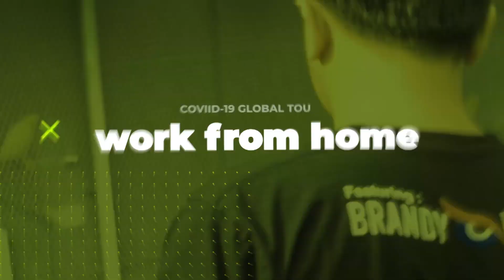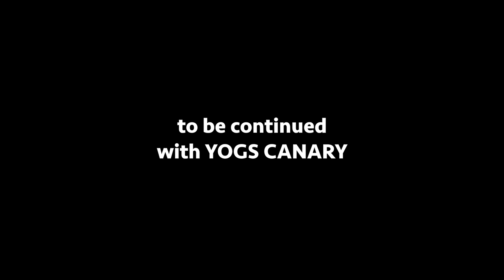YOGS CANARY #3 | BENEFITS of Wood Sawdust at Colony Cage | Manfaat Serutan Kayu Untuk Kenari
MENGEJUTKAN!! Inilah Manfaat SERUTAN GERGAJI KAYU Untuk Alas Kandang Burung Kenari

"create canary with your passion"

Burung Bagus Yang Harga Jualnya Mahal. Ketika nilai transfernya besar apalagi masuk media YOUTUBE dan Cetak Nacional. Pamor burung akan naik dan menjadi bergengsi.

BRANDY WATCH Studio
Roadshow ManagerRudi Rosadi 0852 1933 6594 (Jakarta)
Director Of Photography : Hartady 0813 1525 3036 (Jakarta)